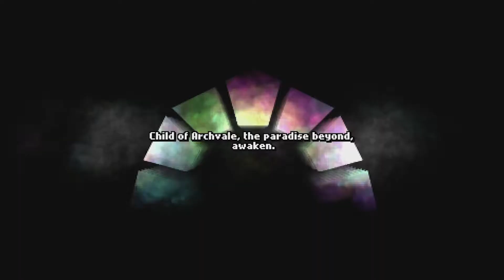GREAT...But Flawed - Archvale Review (Nintendo Switch)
Archvale for the Nintendo Switch and PC is a true bullet-hell RPG and it’s surprising that fewer games have not combined this award winning formula before.  Archvale takes the fun and frantic action of a bullet-hell game and finally gives players engaging characters to interact with, a great weapon crafting and development progress, plenty of side quests, and a sense of progression throughout the whole experience.  A true combo of RPG and Bullet Hell.  However, while the game sounds perfect, it still presents some flaws that show the game could have used a bit more time in the oven to finish.  So today, let’s discuss Archvale, what it does right and if the flaws are bad enough to detract from the core experience.